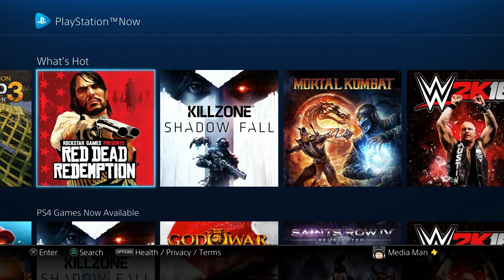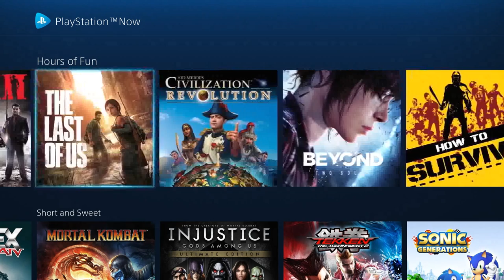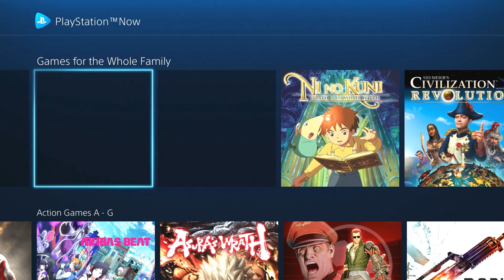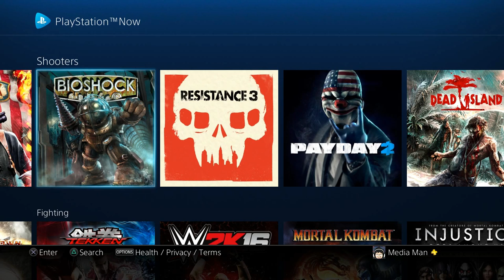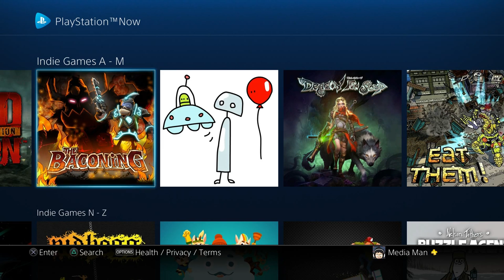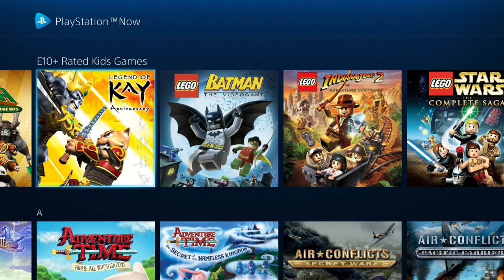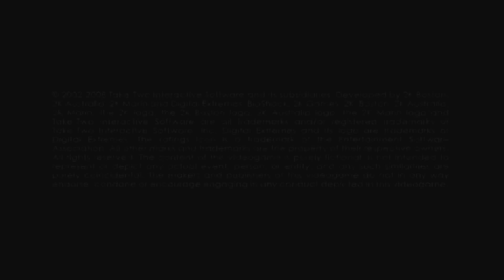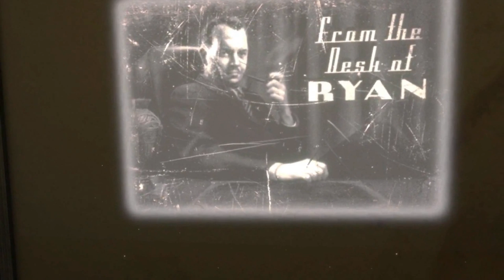Want to play a Game? Mediaman checks out Playstation Now.Is it worth it?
I check out PlayStation Now to let you know if its worth it. Check out the video to see if the games interest you. Near the end I play Bioshock to see how the streaming works. At this point from my research it looks like they don't take away games, but simply add. Also I will be going Over the Xbox One and EA Access to let you know how they stack up.